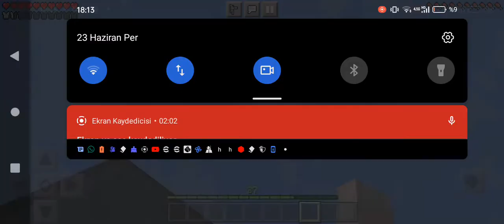göz kırpmama challenge